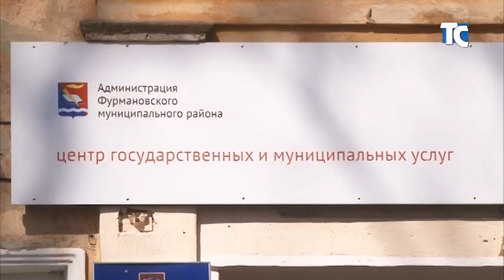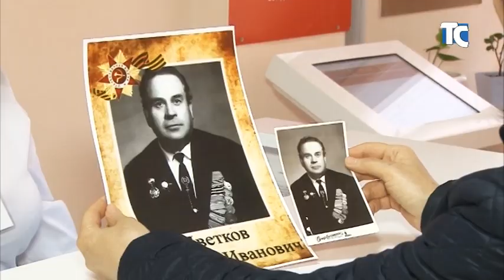Бесплатная услуга в МФЦ к акции "Бессмертный полк".